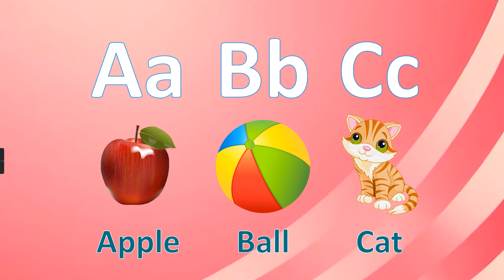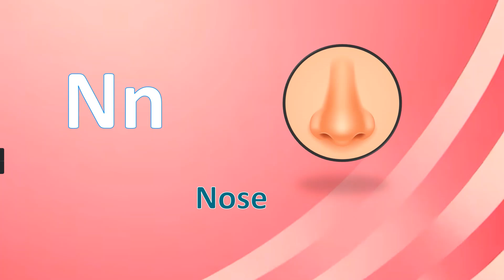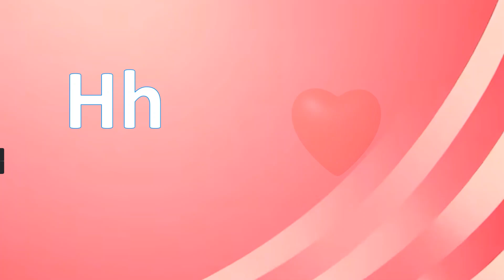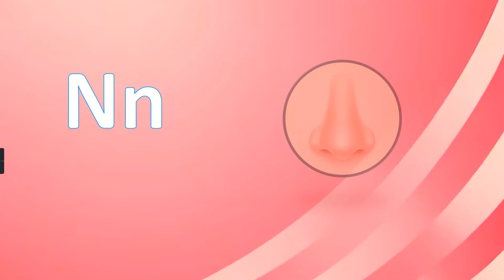ABC Phonics Song - Toddler Learning Video Songs | A for Apple | Learn Phonics Sounds of Alphabet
ABC learning for toddlers ABC ABC Songs for Children - ABCD Song - Phonics Songs & Nursery Rhymes